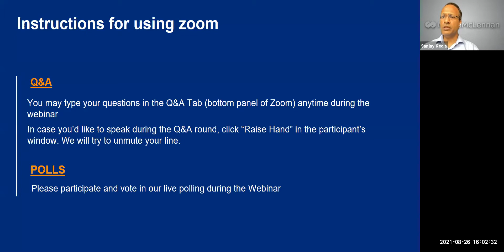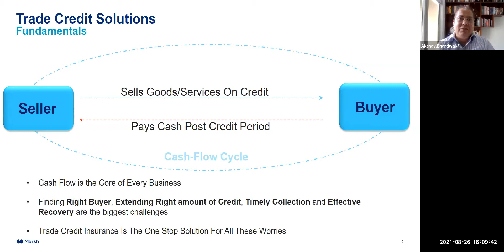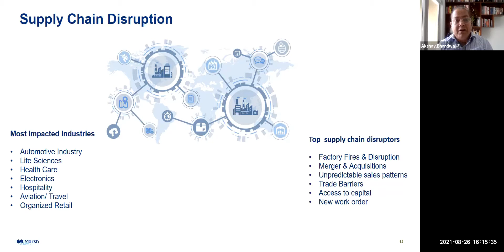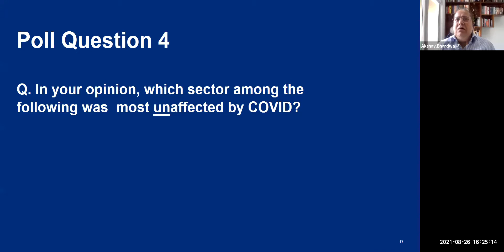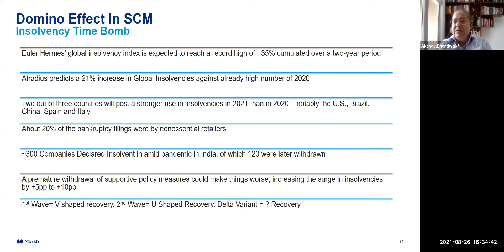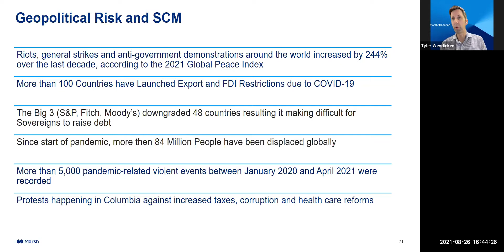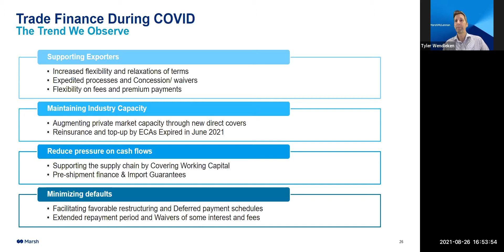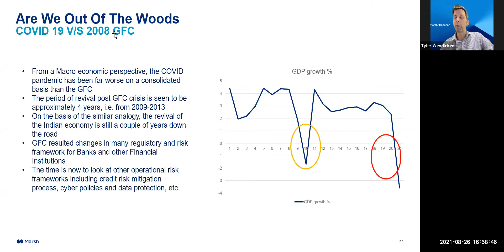India Webinar: Managing Supply Chain Risks and Credit Demand Conundrum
Managing account receivables risk is proving to be a challenge for many companies because of COVID-19. Diminishing revenues, difficulty in collecting account receivables, and increased bad debts are severely impacting cash flow, the ability to access cash from public debt markets, and opportunities to obtain new bank facilities.

Marsh India organized a session on “Managing Supply Chain Risks and Credit Demand Conundrum” on Thursday, August 26, to engage in an interactive discussion
on the latest issues surrounding the dynamic Political Risks and Trade Credit across the globe, its impact on the global supply chain and insurance solutions to address these risks.

Our experts will deliberated on the following:

• Are we out of dark woods? Or is there a false sense of security?
• With ever changing political situation, and lockdowns of various levels across the world, are we seeing a domino’s effect on supply chain finance.
• Zero infection approach V/S Pragmatic inclusive approach and its impact on receivables.

To know more please listen to the Webcast Replay